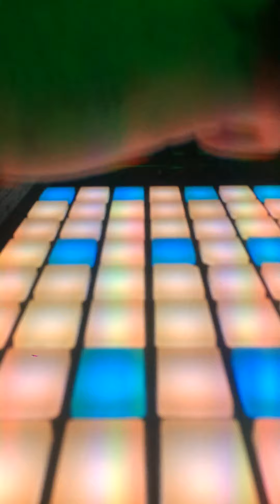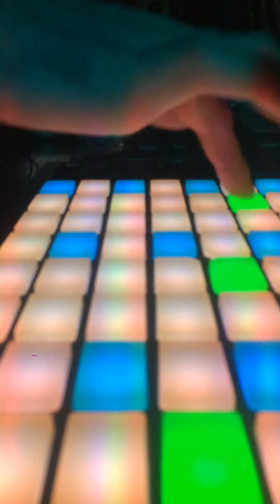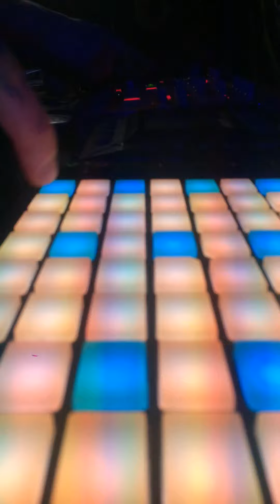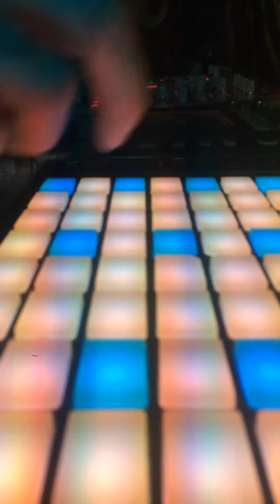Tehno live by Error Tone & poZer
Techno live session